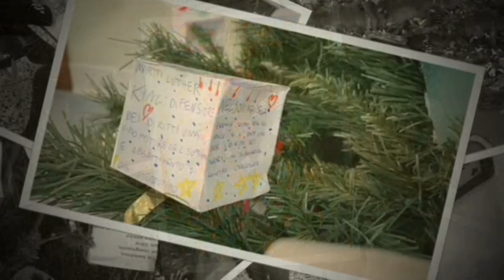BUONE FESTE! - as 2023-24_ IC PAPA GIOVANNI XXIII_Abruzzo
Gli Auguri di Buone Feste del nostro Dirigente scolastico, il prof. Tommaso d'Aloisio
Questa mattina sono stato svegliato da un “pling!”, il primo della giornata.
L’algoritmo ha ritenuto importante informarmi che è stata creata per me una galleria di foto “ricordo”: il mio 2023 in 100 immagini o giù di lì.
Magari in futuro anche la nostra scuola avrà un album fotografico da sfogliare virtualmente; se ci fosse già, le parole che descriverebbero quello di quest’anno sarebbero le seguenti.

CAMBIAMENTO
Diverse persone, non solo appartenenti all’Istituto, con le quali ho lavorato a stretto contatto in questi anni ora fanno altro. Insieme abbiamo affrontato e superato periodi difficili; sono le prime alle quali auguro, con gratitudine, un buon Natale e di vivere un 2024 ricco di soddisfazioni.
Lo stesso augurio che rivolgo ai nuovi professionisti che ho di recente conosciuto, che apprezzo sempre più per la disponibilità e la dedizione al lavoro.

CONTINUITA'
Dopo sei anni alla guida dell’Istituto, posso solo (riba)dire di essere fortunato: i risultati fin qui ottenuti non sarebbero stati possibili senza l’aiuto di chi, ogni giorno, non solo a scuola, lavora al meglio delle proprie possibilità, spendendo tempo per migliorarsi e per aiutare le nostre alunne e i nostri alunni nel loro difficile percorso di crescita.
Nell’augurarvi un sereno Natale, spero di poter contare ancora su di voi in futuro!

CORAGGIO
Troppo spesso consideriamo i nostri figli “pulcini bagnati”, salvo poi scoprirli insospettabilmente forti di fronte alle prove della vita e determinati nel raggiungere i propri obiettivi. Vedere in questi mesi in che modo alcuni di loro hanno affrontato le avversità mi spinge a fare di tutto per non tradire le loro aspettative. Buon Natale ragazze, buon Natale ragazzi!

PAURA
La paura di sbagliare, di prendere un brutto voto, di non essere notati o apprezzati dagli altri, di non essere dei buoni genitori, di non fare la scelta giusta.
E’ la stessa che avevamo nel 2022, nel 2021, da sempre.
Penso sia un bene, finchè rimane uno stimolo.
A tutti quelli che ne hanno, auguro di non farsi mai bloccare da essa; l’importante è “fare le cose per bene”, il resto sarà una conseguenza.

CRESCITA
Non solo fisica, non solo numerica. Crescita di bambini e bambine che imparano a stare insieme; di ragazzi e ragazze che partecipano a competizioni e vincono o perdono e di quelli che comunque si mettono in gioco; di docenti pieni di idee e di energie, di genitori che chiedono come possono dare una mano. Una comunità che è consapevole di avere percorso un tratto di strada pieno di buche, che ha ancora molti traguardi davanti a sè e che è determinata a raggiungerli.

Buon Natale e felice 2024 a tutti!